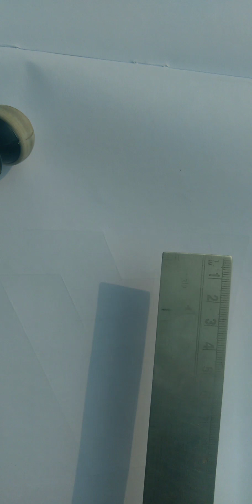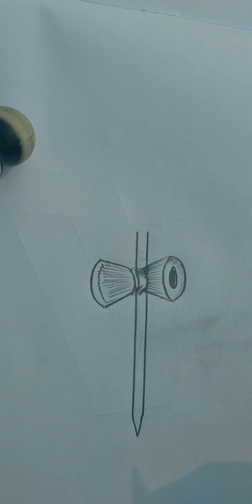Drawing with pencil, Trishul &Damru ||step by step ||ट्यूटोरियल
Draw i Trishul step by step, Drawing with pencil Trishul &Damru, Draw Semple Trishul, Houe to Draw Trishul, Houe to Draw pencil with Trishul, Houe to Draw pencil with Damru,

About me
Helo Gusy, I am Manoj
Sharma Arts, Gusy Aap ko Drawing,
3D,Drawing and Painting Sikhana hai
kare, Hamare channel par aap ko sabhi
prkar ka, Drawing And Painting sikhane
ko mile ga ,please Gusy support my
Daly Aplod video my channel,